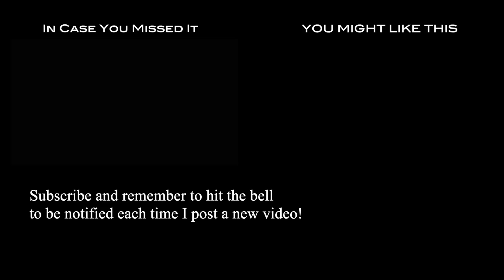Bea's first cross country helmet cam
Cross Country helmet cam of Lissavorra Quality (aka Bea) in the Preliminary/Training division at the 2023 February Schooling show at Majestic Oaks in Reddick, Florida.